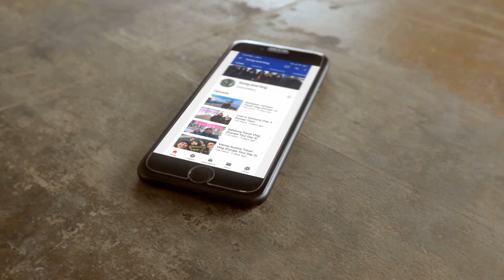Free Verizon SIM and Phone / Lakad Papunta Target and Kroger / Day 2 In US 2 / US Journey 12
Salamat Tita Vilma for eveything.